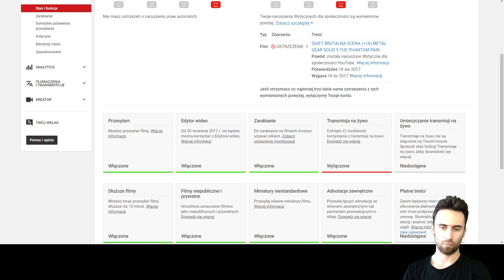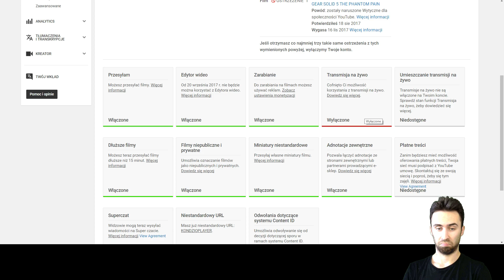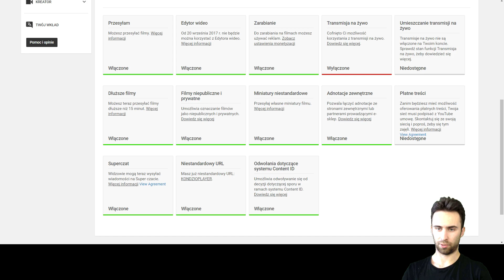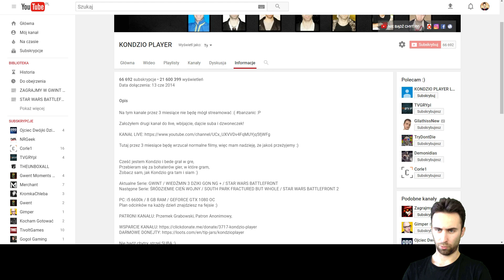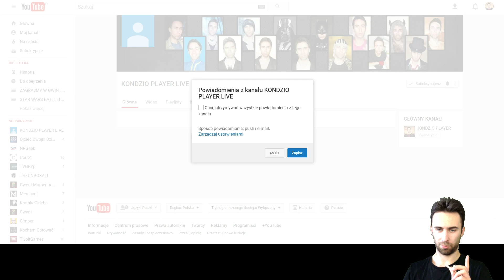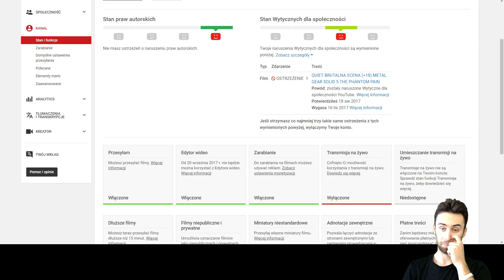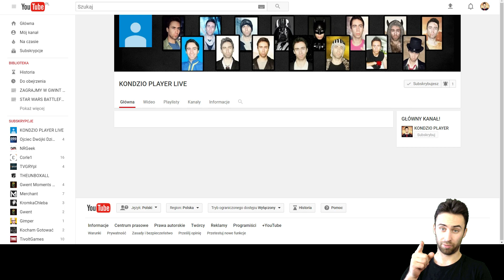WESOŁA NOWINA :( MUSISZ TO ZOBACZYĆ!!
DAJCIE SUBA, DZWONECZEK I LECIMY Z KOKSEM!
DZIĘKI!